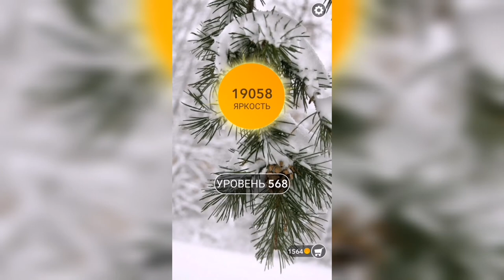Word / Слово Крест: Поиск русского кроссворда / Уровень 568